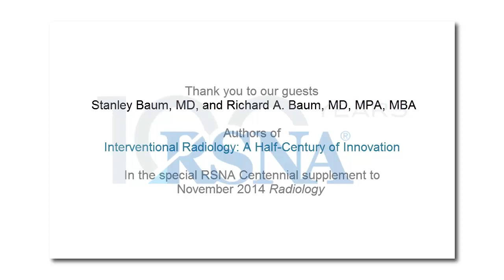Interventional Radiology: A Half Century of Innovation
00:00-09:30: Deborah Levine, MD, Senior Deputy Editor of Radiology, Richard A. Baum, MD, MPA, MBA, and Stanley Baum, MD, discuss the article Interventional Radiology: A Half Century of Innovation. Read the article

Read all of the articles in Radiology: Exploring the Evolution of Imaging